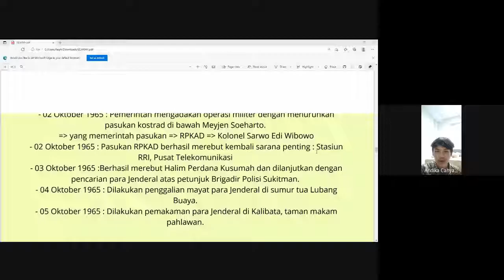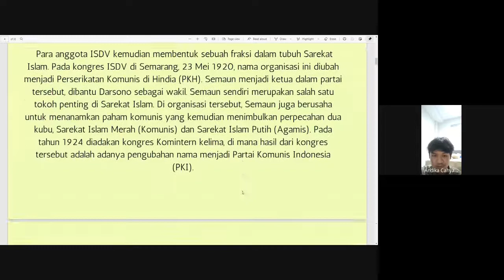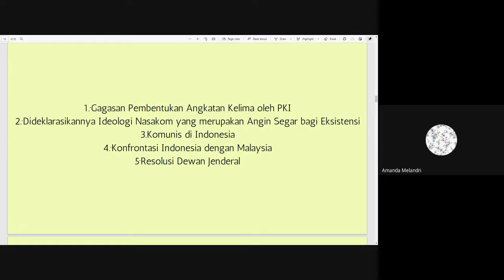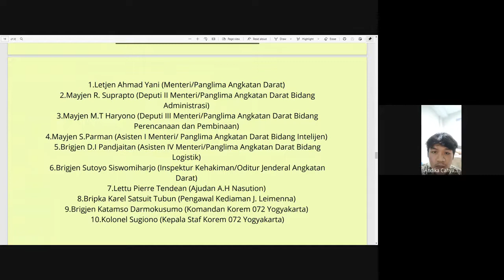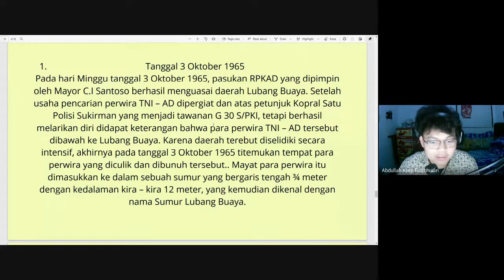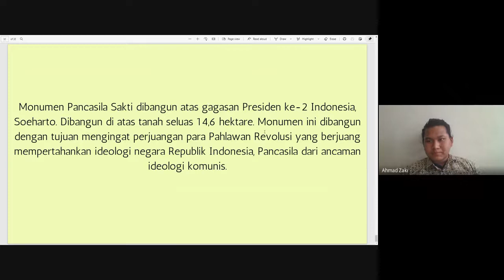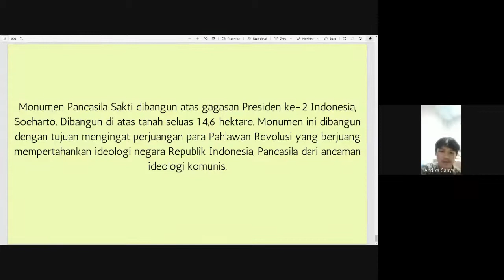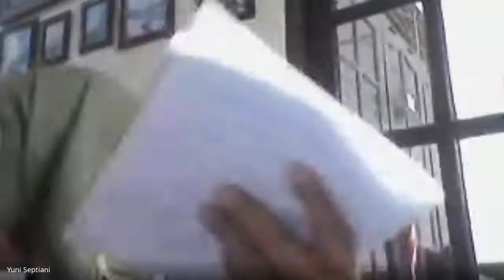447 Diskusi Kelas 12MIPA2, Pemberontakan G30S/PKI